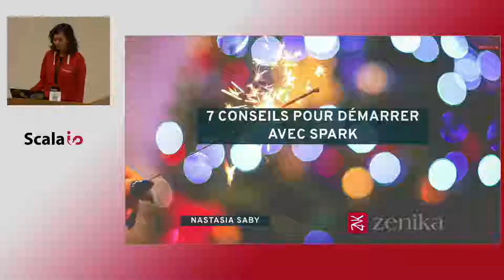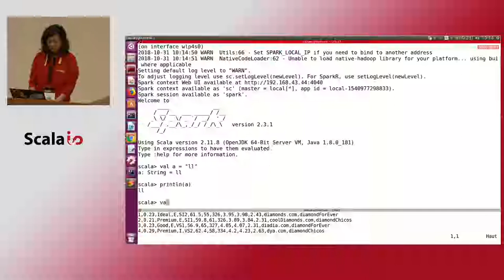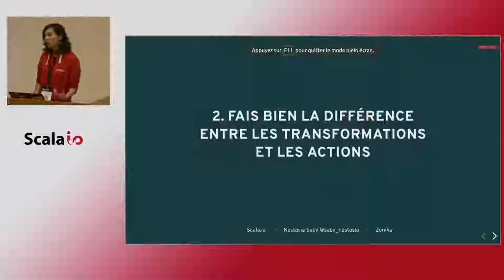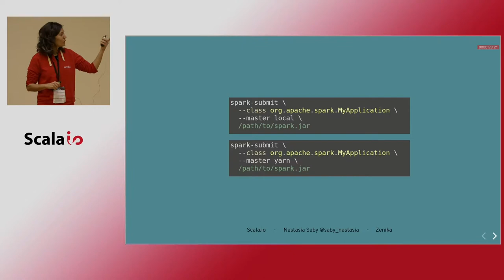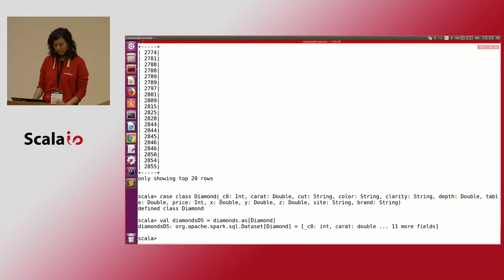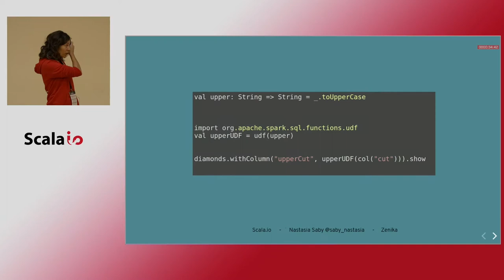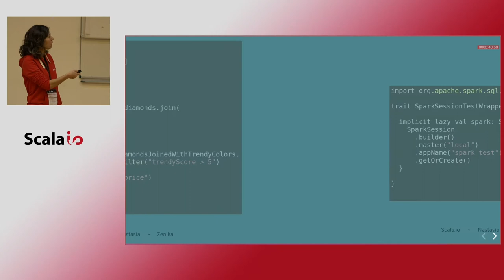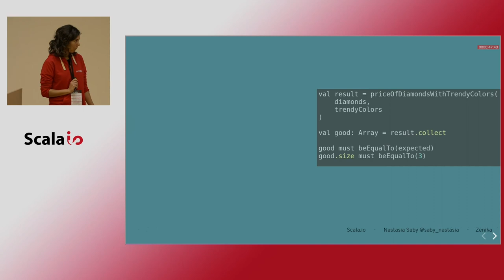Nastasia Saby - 7 conseils pour démarrer avec Spark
J'ai pénétré le monde de la data avec Spark. Il y a eu des moments clairement plus ou moins compliqués. Au début, c'était le Far West : un monde inconnu et dangereux (il ne fallait pas casser la production).

Avec ce retour d'expérience, je vous propose de vous dire ce que j'aurais aimé qu'on me dise avant de me lancer. Je promets aussi de vous parler de ce que bien heureusement mes camarades plus expérimentés m'ont aussi donné comme astuces pour m'aider dans ce grand saut.

Ce sera donc une entrée en matière dans le monde de Spark au travers de 7 conseils qui m'ont été ou m'auraient été bien pratiques pour démarrer.